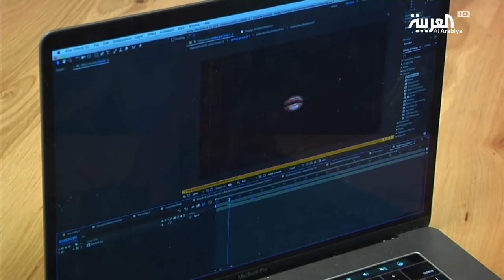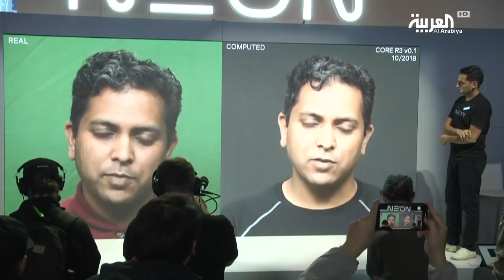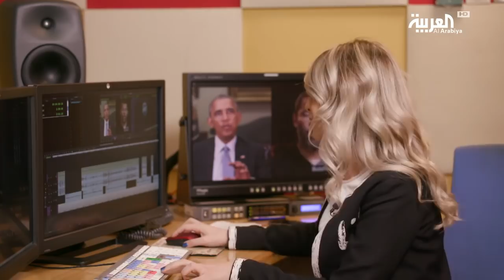فيسبوك يرصد ميزانية لمواجهة الفيديوهات المفبركة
خصص  Facebook
10 ملايين دولار لمحاربة مقاطع الفيديو المفبركة والمعروفة باسم deepfakes

ــــــــــــــــــــــــــــــــــــــــــــــــــــــــــــــــــــــــــــــــــــــــــــــــــــــــــــــــــــــــــــــــــ